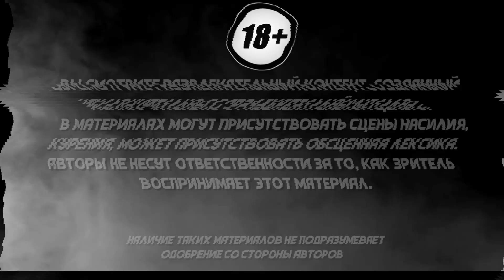ПРОНИКАЕМ В ЛОГОВО КРОВОСОСОВ! ➤ Blade / Блэйд [ЧАСТЬ 1, прохождение PS1]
Начинаем прохождение ещё одной страренькой игры!)
Блэйд на PlayStation 1 - это игра, которую я в своё время недооценила...😌